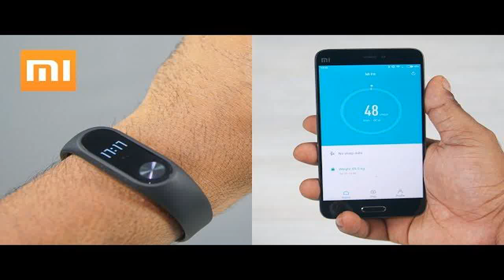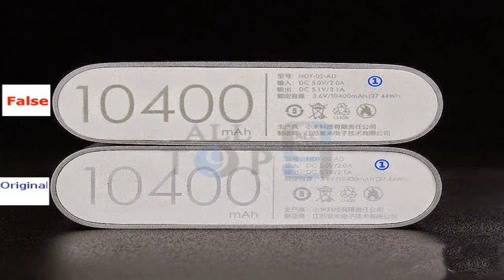ღღ Xiaomi Mi Band Original VS Fake, Differences, How to Identify and Overview ღღ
share and sub  Visit to read more detailed reviews, unboxing, hands on and overview of smartphones, tablets, tech and gadgets, we also post hands on review of gadgets and accessories..

Fake Mi Band 2 vs. Original Xiaomi Mi Band 2 | Fake vs Real For Your info: Real mi band 2 attach with phone via mi fit app But Fake mi band 2 attach via Day Day Band App.

See my summary on Fake Mi Band 2: